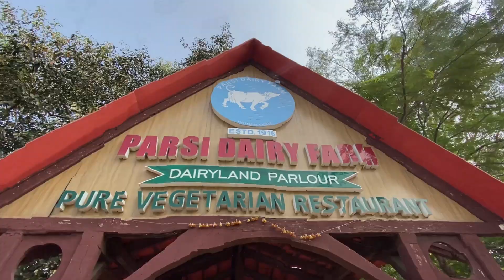PILLION EXPERIENCE WITH SATYA SAGGAR | NOOR KHAN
In this vlog i am traveling with my 15 years old friend for the first time for more checkout the vlog.

My Camera Gears:

VLOGGING SETUPS
Vlogging Camera | Fujifilm XT200
Professional Camera | Canon 5D mark 4
Secondary Vlogging Camera | GoPro 8
Lens | Canon 24 to 70mm 2.8f and 50mm 1.8f
Primary Vlogging Mic | Road Mic
Secondary Vlogging Mic | Boya By-M1Pro
Joby Gorillapod
Photography Lights : Photo-pro

Software I use:

Photoshop
Lightroom
Capture One
Primere Pro